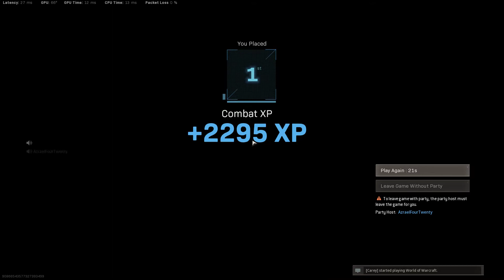Assault Finish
GPU: NVIDIA GeForce GTX 970
CPU: Intel(R) Core(TM) i7-4820K CPU @ 3.70GHz
Memory: 16 GB RAM (15.92 GB RAM usable)
Current resolution: 1920 x 1080, 144Hz
Operating system: